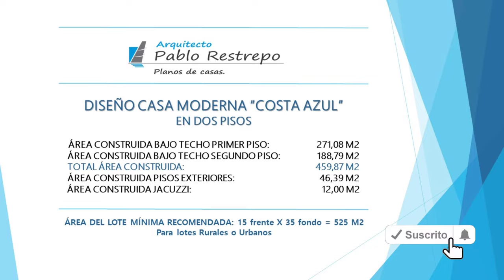'CASA MODERNA' 459 M2 en 'DOS PISOS' [Plano de 15x35 - 4 hab] | Arq Pablo Restrepo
~Espacios interiores:
-Primer piso: sala, comedor, cocina, despensa, zona de lavandería, baño social, habitación principal con closet, vestier, baño privado y terraza, terraza cubierta y jacuzzi.
-Segundo piso: vacío doble altura, habitación principal amplia con closet, vestier, baño privado, jacuzzi y balcón, 2 habitaciones con closet, baño privado y balcón.
-Espacios exteriores: Garaje descubierto para 2 vehículos, terraza cubierta y jacuzzi.